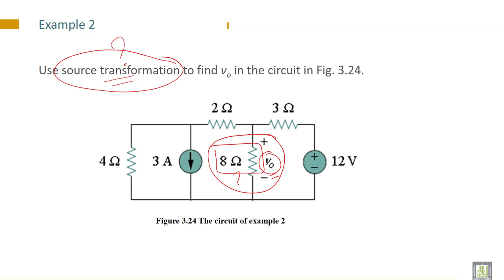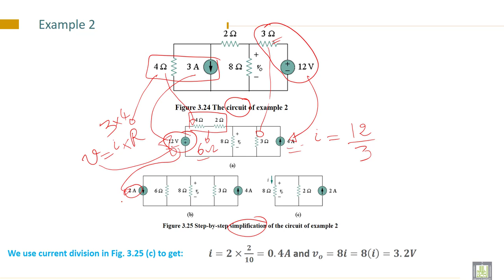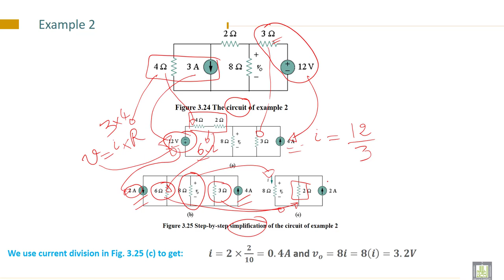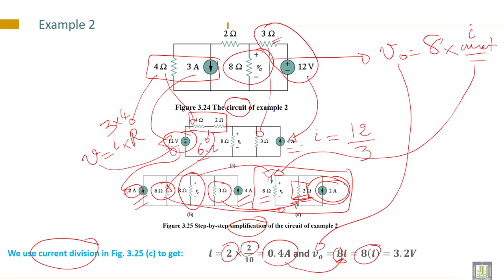Electrical Engineering - 1 | C3-L9 | Examples of Source Transformations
Lecture 9 : Examples of Source Transformations
solve examples of Source Transformations